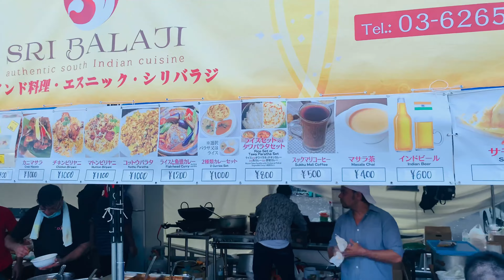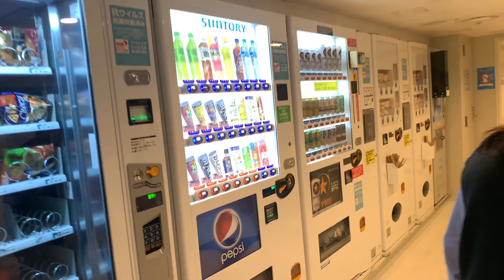Diwali Festa | Cruise Ride In Yokohama Japan | Part-2 | vlog-11